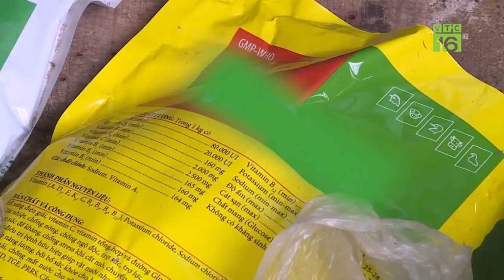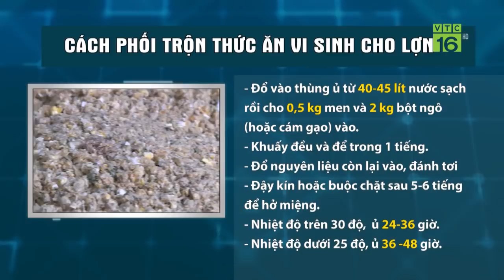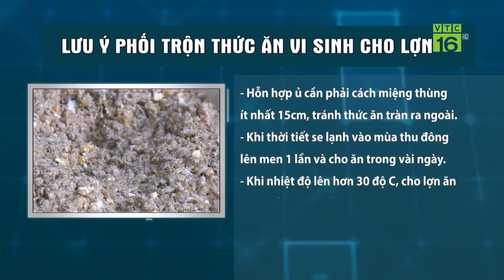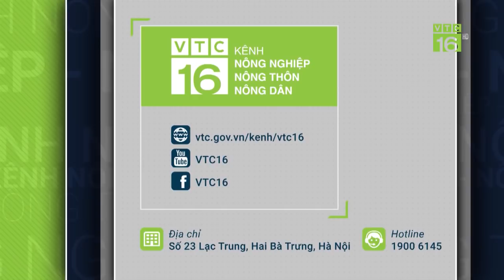Cách phối trộn thức ăn vi sinh giúp lợn lớn nhanh, thịt ngon | VTC16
VTC16 | Trong bối cảnh giá thức ăn chăn nuôi liên tục tăng cao, việc phối trộn thức ăn chăn nuôi vi sinh cho lợn giúp giảm chi phí chăn nuôi lợn rất nhiều. Vậy phối trộn thức ăn vi sinh cho lợn cần làm theo công thức nào?